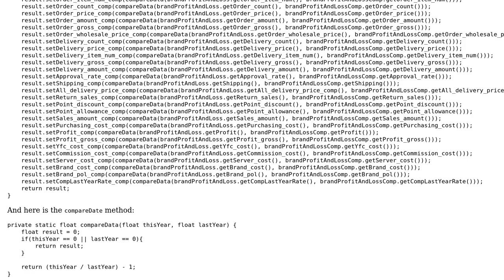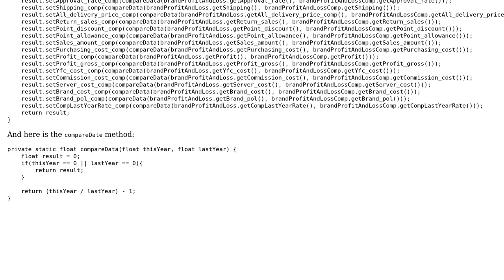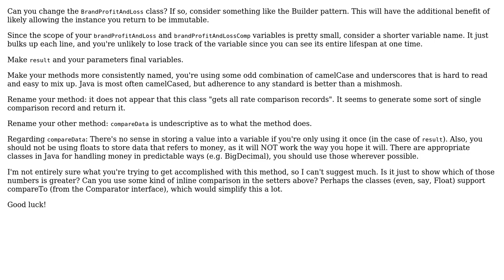Code Review: Brand profit and loss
With thanks & praise to God, and with thanks to the many people who have made this project possible! | Content (except music & images) licensed under CC BY-SA | Music | Images & others | With thanks to user user25815 user James McMillan user Jamal and the Stack Exchange Network Trademarks are property of their respective owners. You are responsible for your own actions.